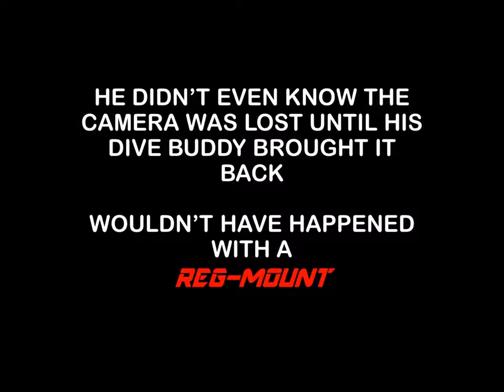Reg Mount Reason #14 Know Where Your Camera Is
The top reasons to always dive with a Reg-Mount camera mount.  #14 - You'll Always Know Where Your Camera Is.